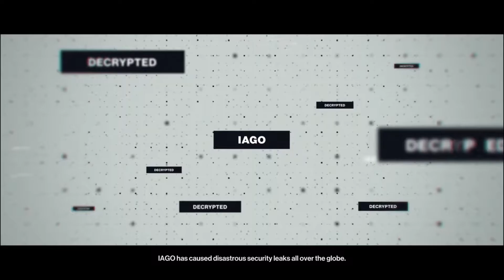The Show Stopper | Hitman 2016 | Gameplay | White Gamer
White Gamer Presents The Showstopper of Hitman 2016 Gameplay Walkthrough.
Hitman is a 2016 stealth video game that was developed by IO Interactive and was released episodically for Microsoft Windows, PlayStation 4 and Xbox One from March to October 2016. The game, which has six episodes, is the sixth mainline entry in the Hitman franchise and the first installment of the World of Assassination trilogy, taking place six years after the events of Hitman: Absolution (2012). The single-player story follows genetically-engineered assassin Agent 47 as he goes on a worldwide adventure and solves a mysterious series of seemingly unconnected assassinations. Hitman features a number of large, open-ended sandboxes that Agent 47 can freely explore. The game presents the player with various assassination opportunities, many of which are unconventional. IO Interactive introduced a "live component" to the game with new content being regularly delivered in downloadable form.